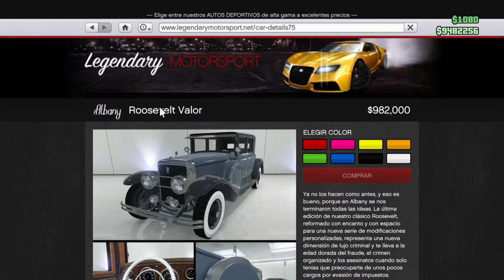GTA 5 | NUEVO DLC DE SAN VALENTIN (NUEVA ROPA | ARMA | NUEVOS COCHES